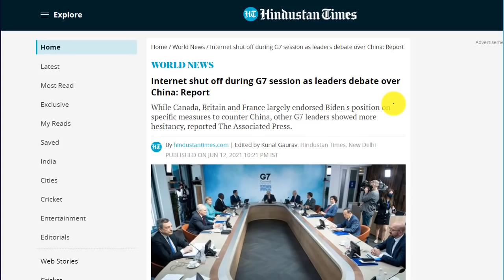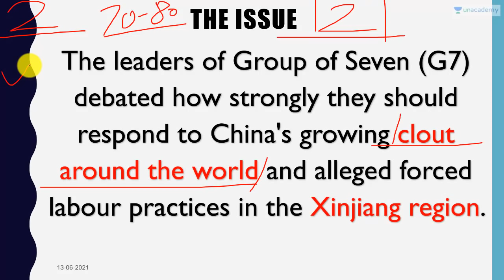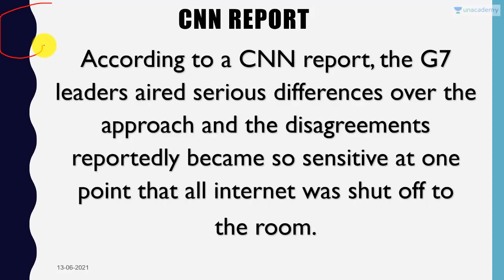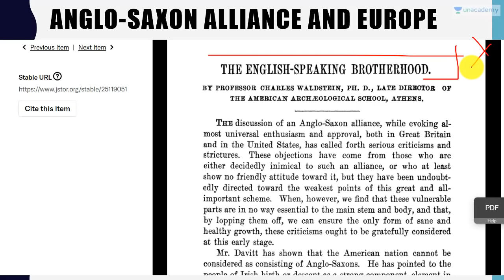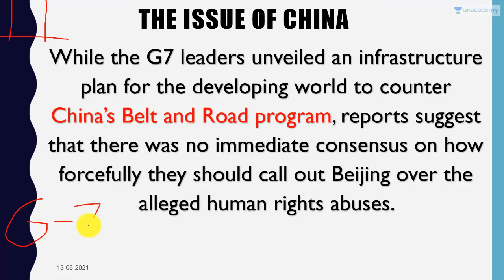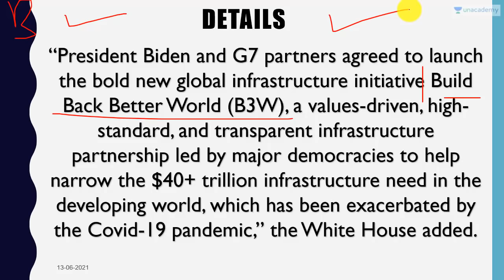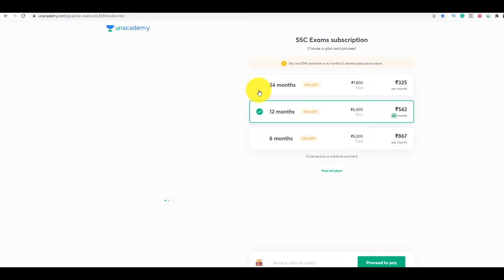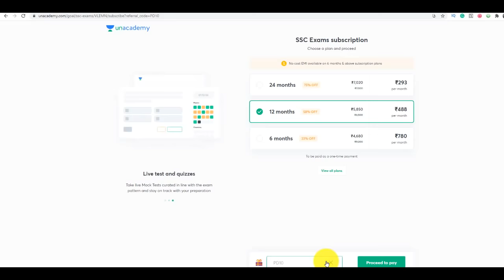Fear of China World Leaders Have Secret meeting Without Internet during G7 Summit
In this video lecture, Prashant Dhawan brings you "Fear of China World Leaders Have Secret meeting Without Internet during G7 Summit".

Unacademy Subscription Benefits:

1. Learn from your favourite teacher
2. Dedicated DOUBT sessions
3. One Subscription, Unlimited Access
4. Real-time interaction with Teachers
5. You can ask doubts in the live class
6. Limited students
7. Download the videos & watch offline